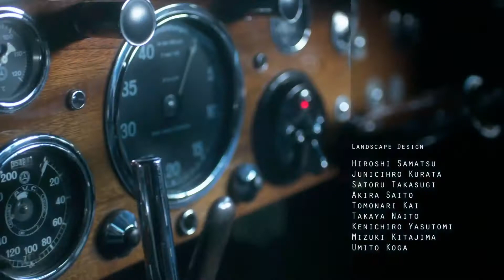Gran Turismo Sport Intro (PS4 PRO)